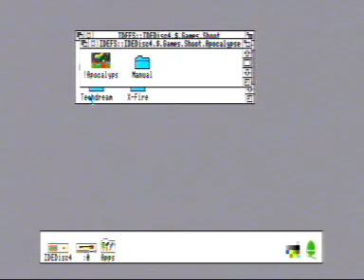Apocalypse Acorn Games Video Archive A3010/TV Card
The 1990 4th Dimension flying shoot em up Apocalypse by Acorn gaming legend Gordon J. Key.